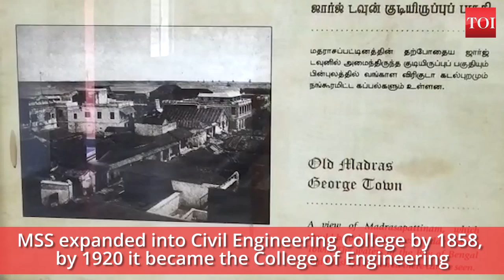TN: 225 years later, College of Engineering stands tall and honours its heritage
Around 225 years ago, lack of trained manpower to survey the Coromandel coast led to the founding of the Madras Survey School. By 1858, it had expanded into the Civil Engineering College and eventually went on to become the College of Engineering. The move to the present campus at Guindy was made in 1920. The college plans to celebrate its 225-year heritage by being a model institution in water, waste and green management activities. Plans for a separate building to highlight the details of its history and contribution are underway as well.